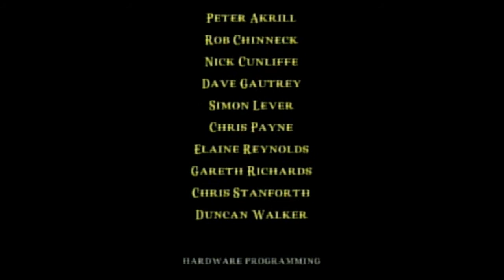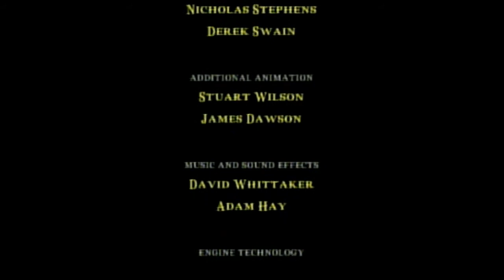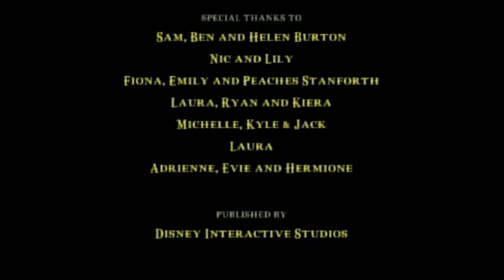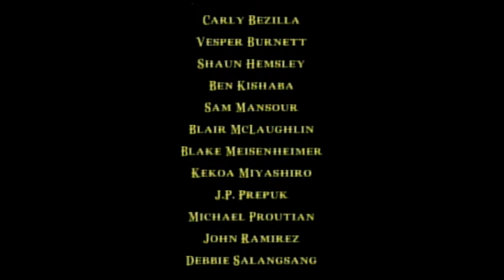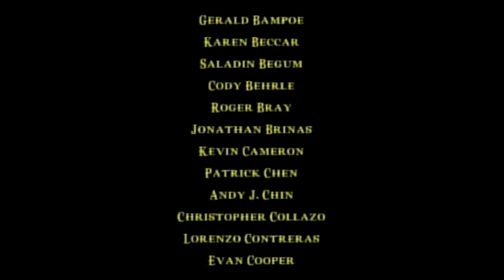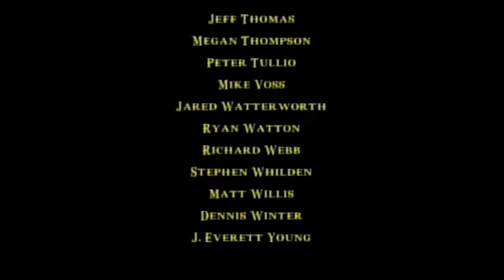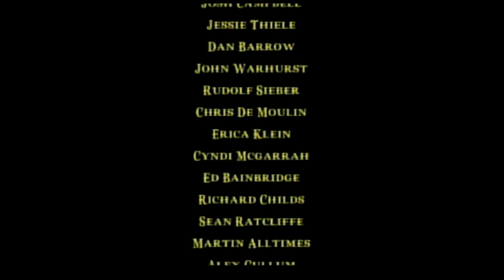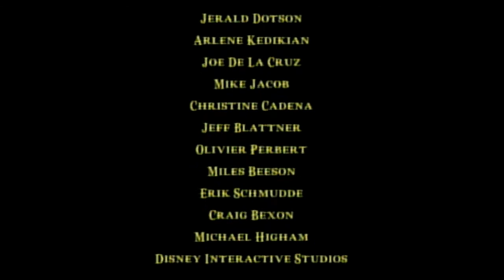PS2 The Chronicles of Narnia: Prince Caspian Battlefield of Beruna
The Chronicles of Narnia: Prince Caspian is an action-adventure video game developed by Traveller's Tales to coincide with the theatrical release of the film of the same name. The game was announced at E3 2007.